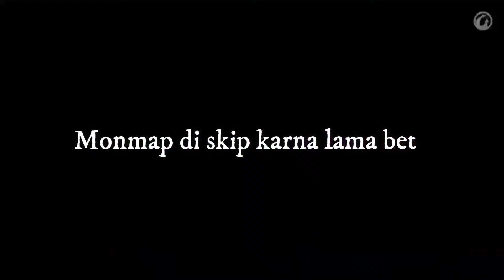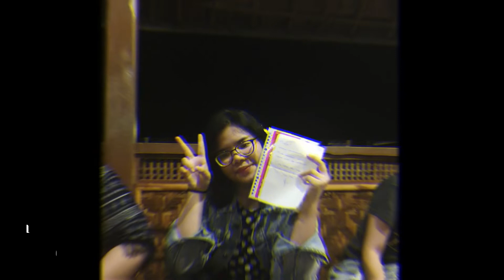GAMA'S Vlog #3 | Gamasciere Bukber 2019!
Gamasciere Bukber untuk pertama kalinya setelah lulus. Semoga taun taun kedepan bisa tetap lanjut ya!